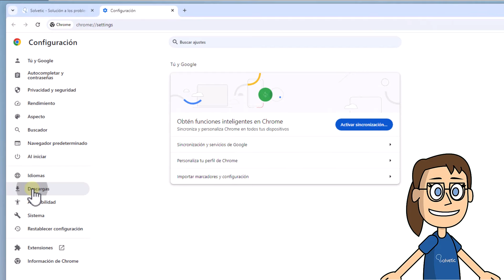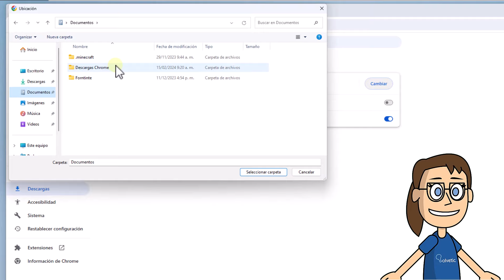Cambiar Lugar de Descargas Chrome - Guia Completa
Hola, estamos en Solvetic! Si estás buscando cambiar la ubicación de descargas en Chrome, has llegado al lugar adecuado. Aunque Chrome descarga automáticamente los archivos en una carpeta predeterminada, es posible que desees personalizar esta ubicación según tus necesidades.

En esta completa guía, te mostraremos paso a paso cómo cambiar la ubicación de descargas en Chrome. Exploraremos diferentes métodos que te permitirán seleccionar la carpeta de destino para tus descargas y así mantener tus archivos organizados de manera eficiente.

Personalizar la ubicación de descargas en Chrome puede mejorar tu experiencia de navegación y facilitar el acceso a los archivos descargados. Con nuestras instrucciones detalladas, podrás realizar este ajuste en tu navegador de forma rápida y sencilla.

En Solvetic, nos esforzamos por brindar soluciones claras y efectivas a tus problemas tecnológicos. ¡Comencemos con esta guía para cambiar la ubicación de descargas en Chrome y optimizar tu experiencia de navegación!